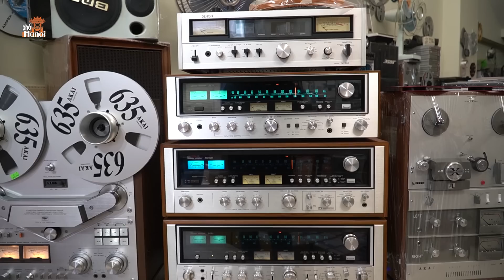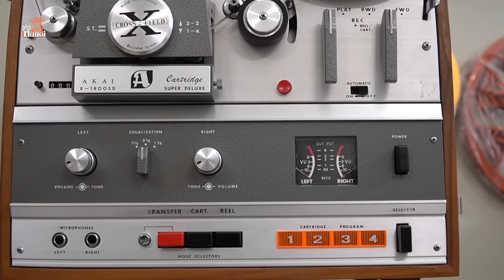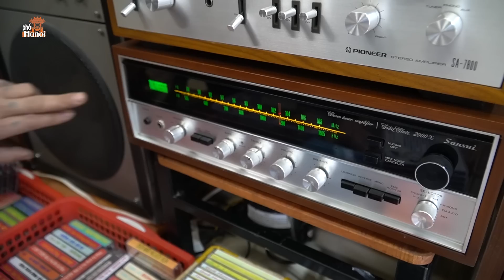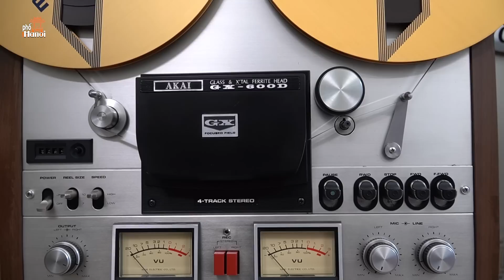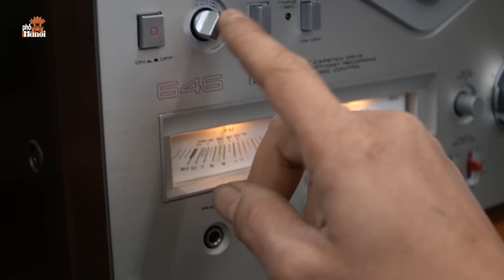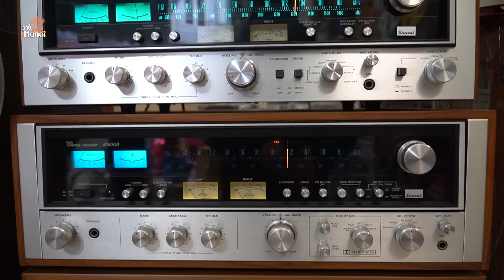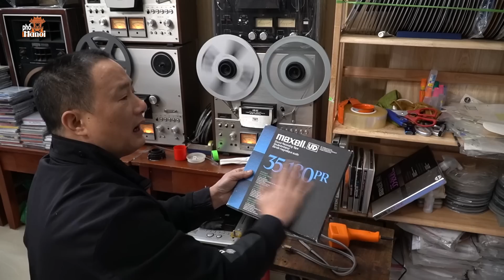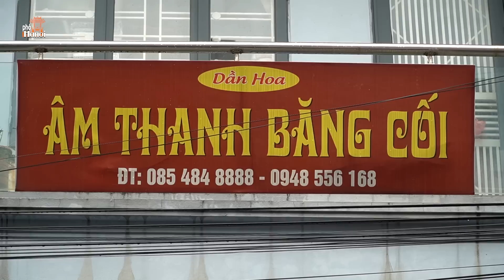Đến nhà người chơi Băng Cối cổ không cần tiền nhưng đeo kính cổ 50 triệu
Hà Nội Phố: Đến chơi nhà người đàn ông chơi ngông không cần tiền nhưng đeo kính cổ 50 triệu
Duy mời quý vị tới chợ đồ cổ Vạn Phúc Hà Đông Hà Nội thăm nhà người đàn ông chơi ngông mua bán Băng Cối chỉ muốn mua nhiều hơn bán nhé!